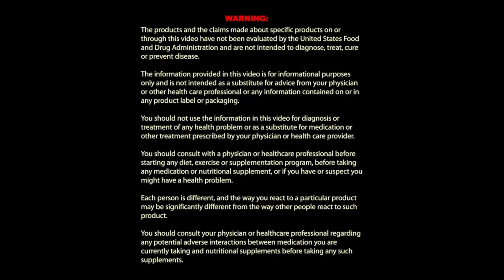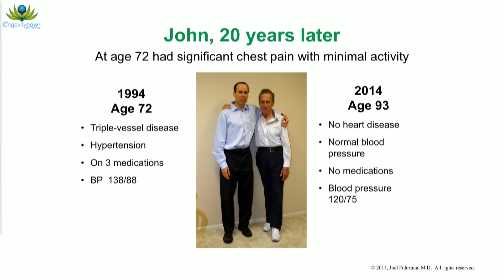Can Heart Disease be Reversed?